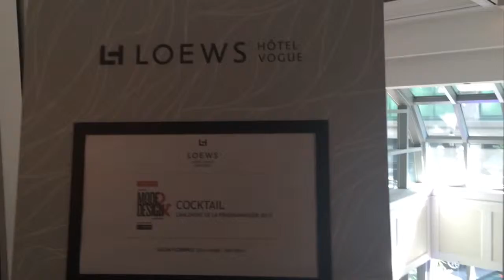Vlog #45: Montreal's FD festival cocktail event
In this {quick} vlog we head out to Festival Mode & Design's official programming reveal. And boy, does the FMD go all out to celebrate its 15th anniversary! This year's lineup is absolutely dreamy😍

The festival is taking place August 17-22 at Quartier Des Spectacles.

The Fashion & Design Festival celebrates creativity and culture through a major outdoor event in the heart of downtown Montreal. This one-of-a-kind occasion provides an inside look at the world of fashion and design through a diversified program of activities.

Every year, many well-known Canadian designers, retailers, up-and-coming creators and international fashion icons will share their art and vision with the public. The activities include fashion shows, live creative sessions, design showcasing and musical performances. The FDF's presence will also be felt around the city with novel exhibits, original installations and unique experiences open to all.

With more than 50 shows, 300 participants and 500,000 visitors expected, the Fashion & Design Festival is a leading platform for fashion, design, music, beauty and shopping trends. Don't be a stranger if you see me. Come say hi👋🏾 xoxo, Deb

Miuzak: Pomo Cloud Cruise. For listening & head-bumpin' purposes only ;)